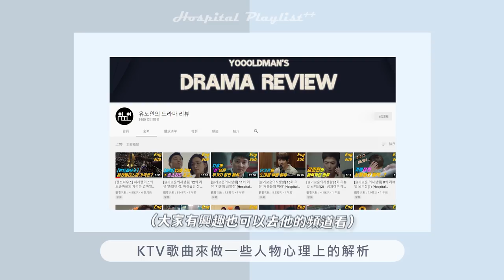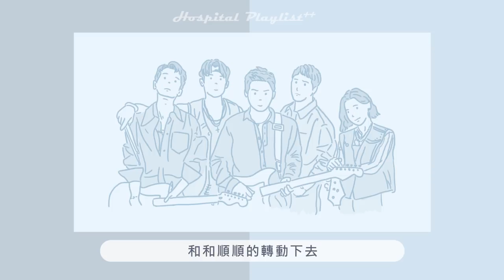《機智醫生生活2》熊熊CP完結解析：敏荷為何看見碩亨會感動到哭？戀愛15階段一次看｜Hospital Playlist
《機智的醫生生活》由《請回答系列》申元浩導演以及李祐汀作家合作製作，由曹政奭、柳演錫、鄭敬淏、金大明、田美都主演，首季就獲得網上一致好評，以醫生日常展開一系列的故事。
本片文章版：
🔖各節看點
00:00 機智醫生生活2 結局解析
00:13 第一季的碩亨與敏荷
02:23 直球告白的敏荷
03:41 碩亨早就心動
05:01 碩亨心理的疙瘩
06:23 不知不覺親近的熊熊
07:44 大熊隱藏的心意
08:28 碩亨心理的變化
09:31 敏荷的大哉問
10:39 碩亨最大的問題
12:13 碩亨與前妻的道別
13:12 大熊釐清問題
15:10 漸漸軟化的大熊
15:40 敏荷的成長
17:21 敏荷為何要大哭
18:23 碩亨的主動出擊
20:12 碩亨為何問萬一我是壞人
21:27 成為盾牌的大熊

📺本集為劇光燈系列
專講戲劇的單元，如果你和我一樣喜歡戲劇